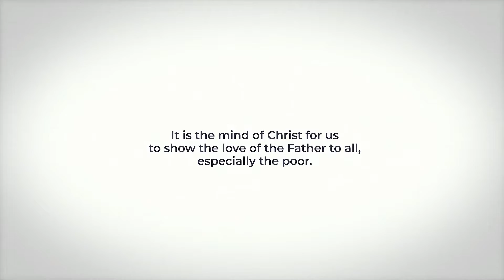Jesus At Your Door 2022